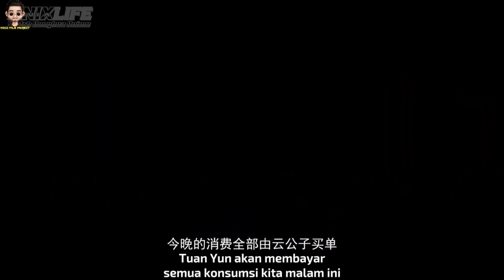Semua Org Mengira Dia Sampah Ternyata OP - Alur Cerita Donghua Wan Yu Feng Shen Part 1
Episode : 1-2

Sinopsis : Alur Cerita Donghua Wan Yu Feng Shen  : Ayah Yun Feixue, Yun Tiangang, dan kakak laki-lakinya, Yun Feishan, dijebak dalam misi mengawal Vena Naga 8 tahun lalu. Hanya Yun Feixue muda yang tersisa di garis keturunan Keluarga Yun, dan juga terpadat parasit kekuatan misterius di tubuh Yun Feixue. Kekuatan itu tiba-tiba bergabung dengan Yun Feixue, dan berubah menjadi hantu persis seperti dia. Hantu itu parasit dalam kesadaran Yun Feixue, dan dia selalu siap untuk mengumpulkan kekuatan dan melahap jiwanya. Yun Feixue, yang baru saja menekan hantu di tubuhnya, menerima berita sedih tentang kematian tragis ayah dan saudara lelakinya. Dia berjalan dengan jelas, tetapi di belakang punggungnya dia mengumpulkan sebuah organisasi yang disebut "Bayangan" yang diam-diam menyelidiki misteri tahun itu.

(tidak ad unsur pemaksaan)

Please dont do strike the channel..
We would remove the content/videos,